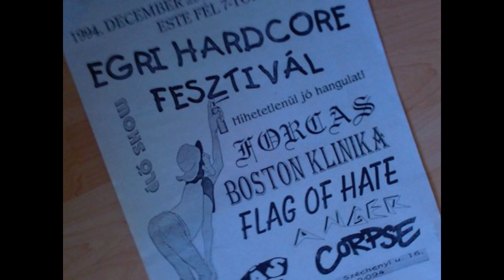Boston Klinika, Alice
Lackó,Roland,Maya,Kálmán